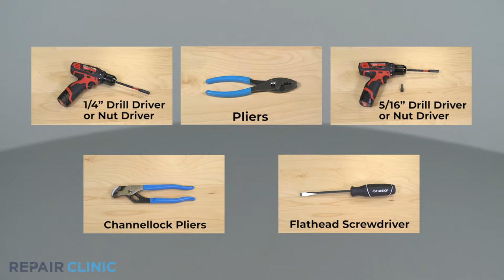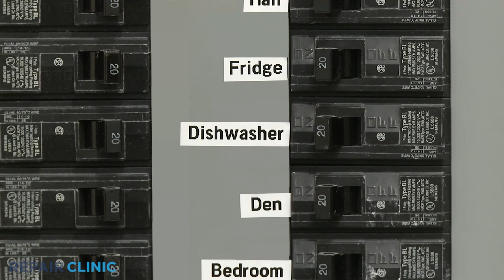GE Dishwasher Fill Hose Replacement WD24X27659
This video provides step-by-step repair instructions for replacing the fill hose on a GE Dishwasher (Model GDF510PSMSS). The most common reason for replacing this part is if it is damaged or missing.

All of the information for this video is applicable to the following brands: GE